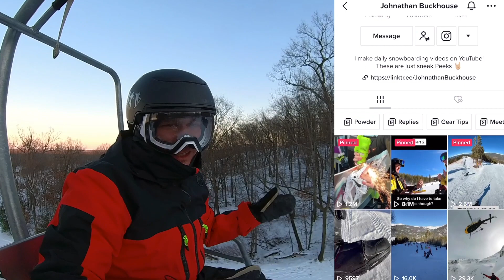Snowboarder Goes Into Hole at Christmas Mountain - (Season 6, Day 63)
Christmas Mountain was so small and unique with zero rules. So of course when something new and weird showed up Benton had to take it to another level! I just didn't think his whole head would fit in that hole LOL
🗺Resort Map🗺
📫Mail Time:
📩Johnathan Buckhouse,
🏔Backcountry Gear🏔

Float 2.0 Cylinder
👨‍👦Roman’s Gear 👨‍👦
📸Camera Gear📸
Video Description:
Camera Gear

Christy Sports Rental and Retailer: Check out their website for ski snd snowboard rentals and retail.

👋Social media👋